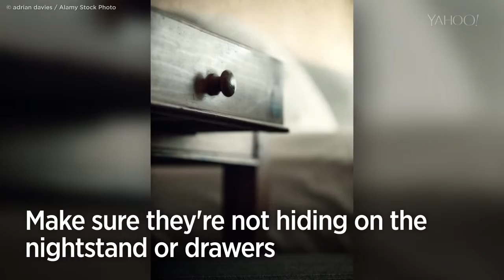Best Way to Search a Hotel Room for Bedbugs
Bedbugs can be a nightmare to find in your hotel. Heres how to spot them when checking in